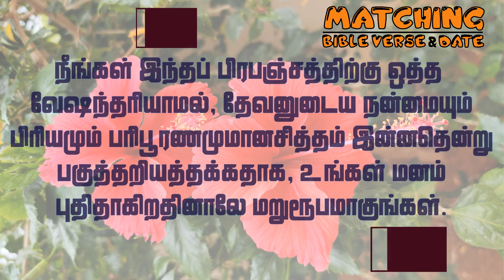இன்றைய வேத வசனம் | தேதி 12/2 | ரோமர் 12:2 | Matching Bible Verse-Date